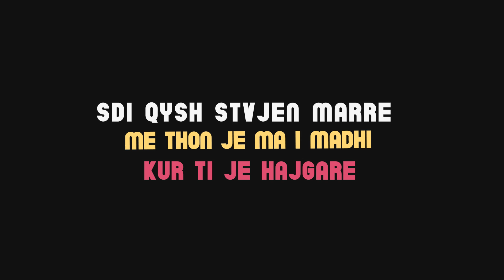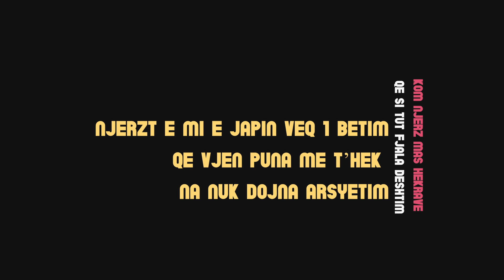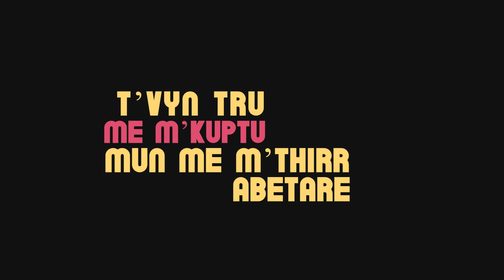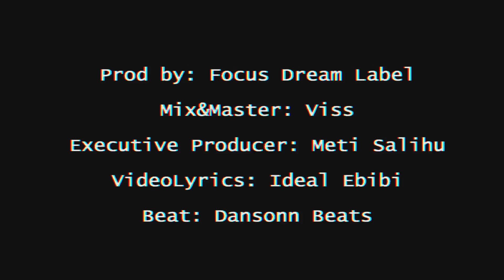BARDHI - Revolucion (Prod. Dansonn)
Prod by: Dansonn
Mix&Master: @Galaxyentertainment
Executive Producer: Meti Galaxy
Video Lyrics: Ideal Ebibi